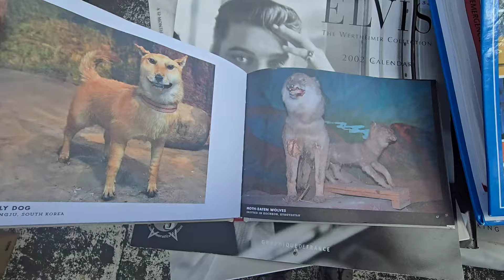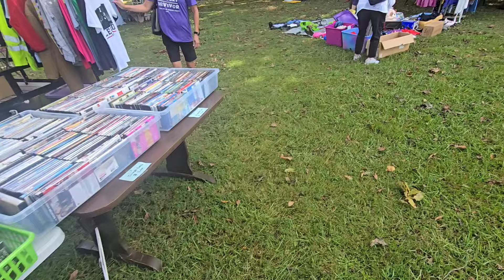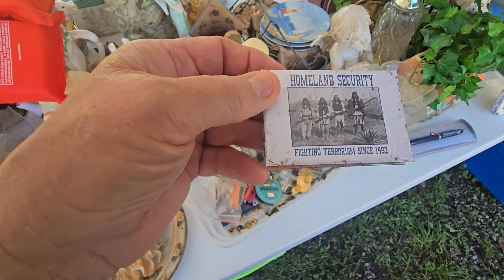We're still on the Highway 411 Yard Sale with Mrs PIB! Look at what we bought and how much we spent!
We are having so much fun hanging out together! God is Great!